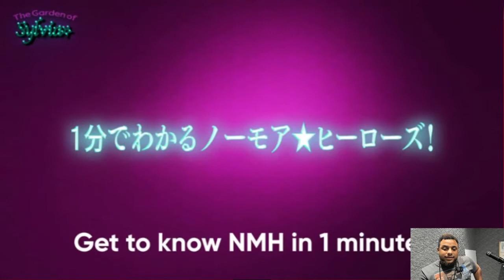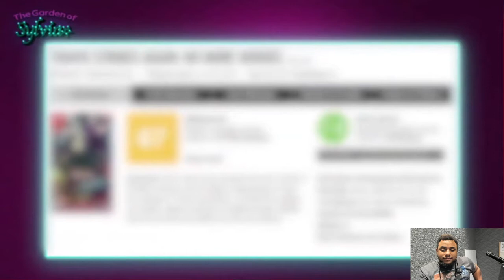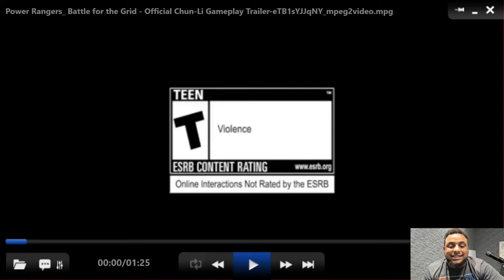RYU & CHUN LI RANGER Trailer Power Ranger BFTG No more Heroes 3 release date trailer GMG 5/11/21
RYU & CHUN LI RANGER Trailer Power Ranger BFTG No more Heroes 3 release date trailer Good Morning Gamer 5/11/21